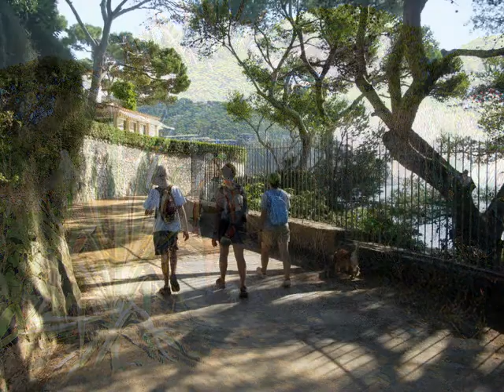Calella de Palafrugell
Calella de Palafrugell senderismo por los caminos de ronda